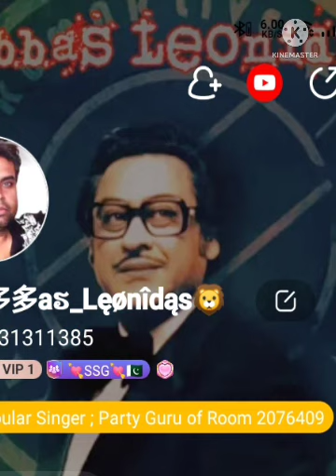yeh Jo nazar humari tumhari ladi ha jawani main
beautiful Kishore Kumar guru dev song